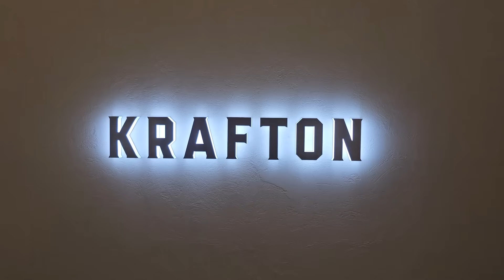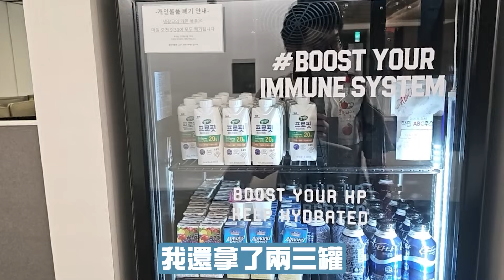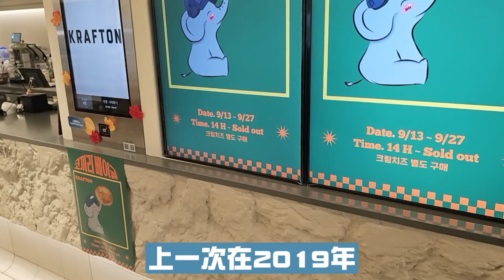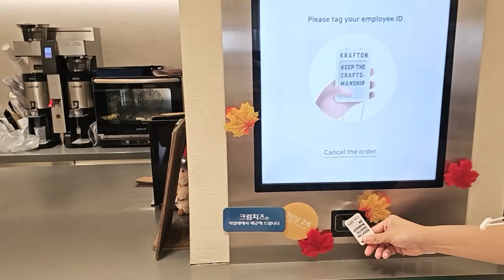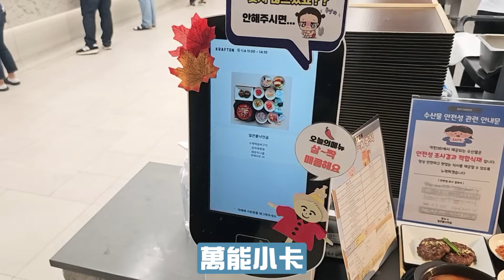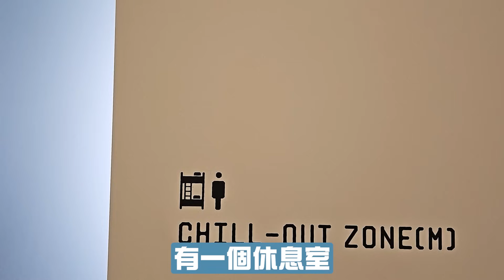【AsSen 阿森】PUBG韓國總部超有料! 就跟飯店一樣美食任你吃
成為森寶的第一步👉 每月抽獎